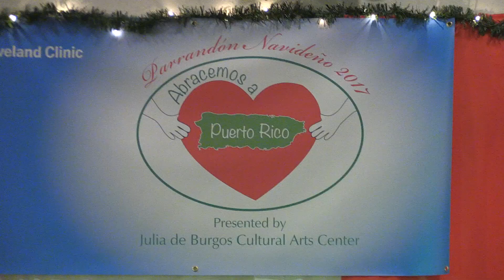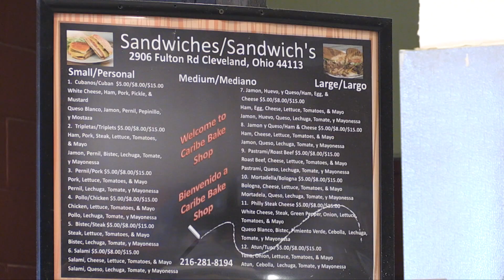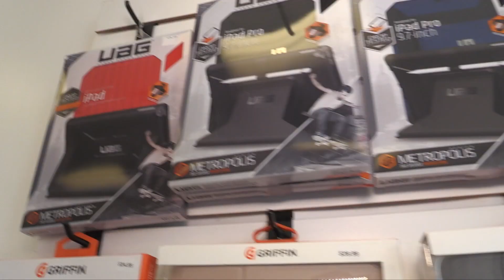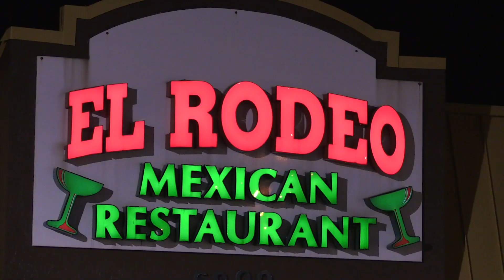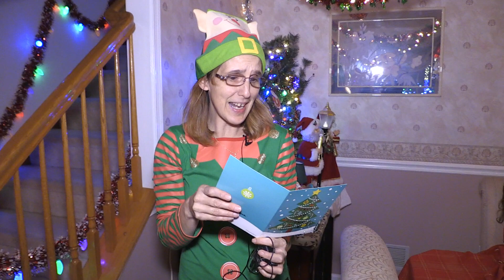A very merry Christmas special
A Merry Christmas special with one of the most fantastic Christmas light displays you'll ever see! We take you to a house in North Ridgeville where a man has a great story of Christmas cheer. We catch up with the families who just arrived here from Puerto Rico to show them what Cleveland pride is all about. We then travel to Channel 3 to share a famous drink with a famous person. Put on a little holiday weight? Who hasn't! It's ok because fitness guru Jaime Brenkus shows us how he takes it off. Then it's back to Santa!